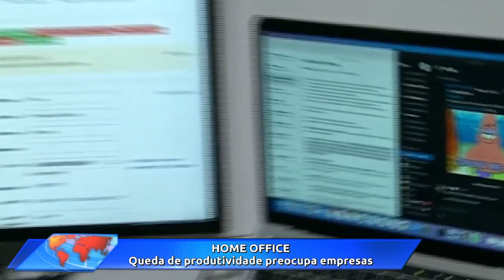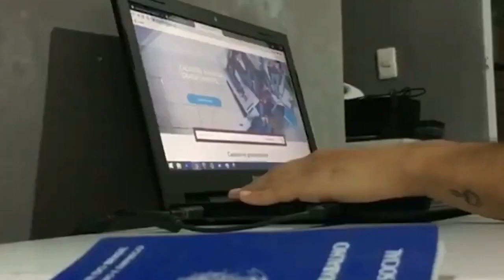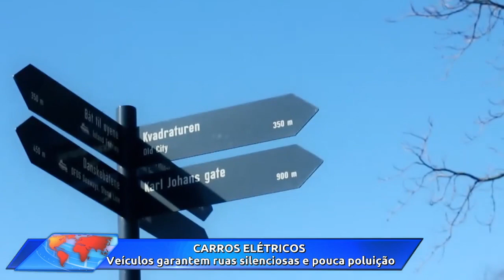Acontece Agora | Edição 17h (12/mai/2023)